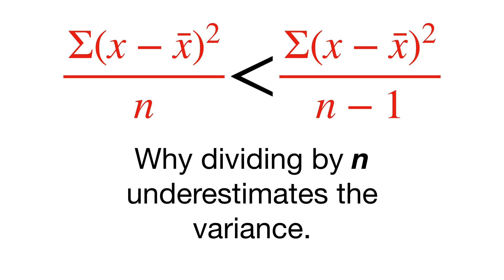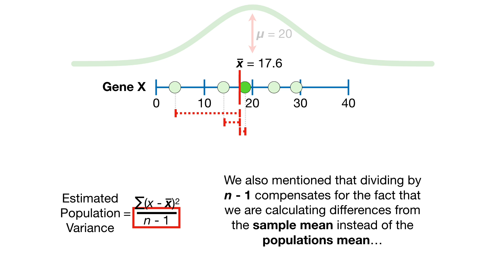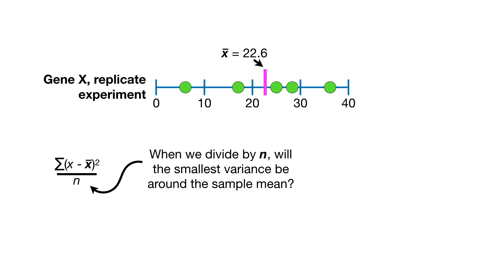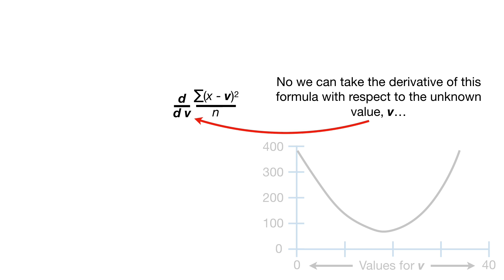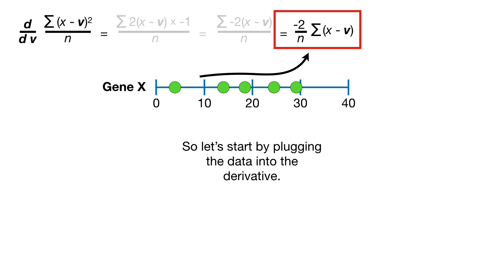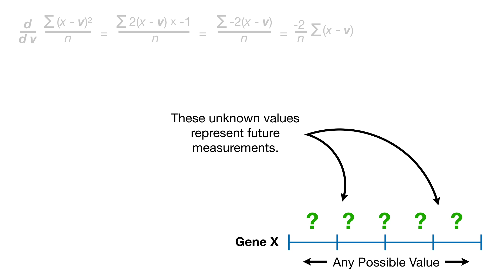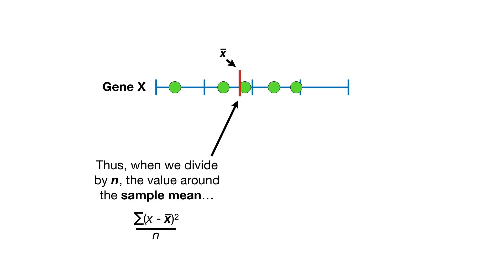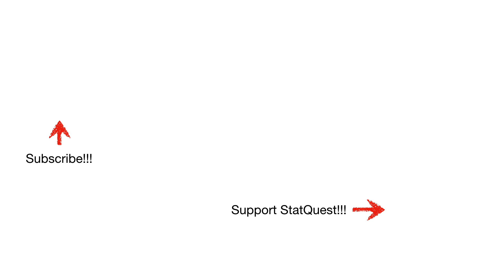Why Dividing By N Underestimates the Variance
This is the follow up video to:
Statistics Fundamentals: The Mean, Variance and Standard Deviation

In it, we show exactly why, when we estimate the variance, dividing by 'n' underestimates the value we are interested in. It also describes why we square each term instead of taking the absolute value. The visuals used in this StatQuest make it easy to remember why we should divide by n-1, and this will save us from falling into a very common pitfall.

...or...

...buying one of my books, a study guide, a t-shirt or hoodie, or a song from the StatQuest store...

Corrections:
2:41 For just a brief moment, the estimated mean is replaced with the population mean. It should be the estimated mean the whole time.
3:23 I should have said "To understand why dividing by n underestimates the variation around the population mean".
3:40 The estimated mean was switched with the population mean.